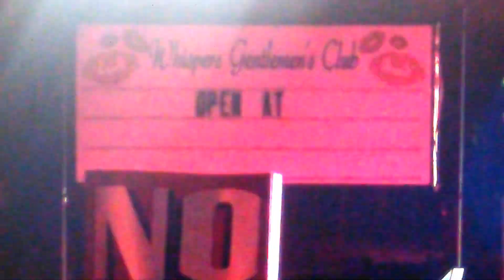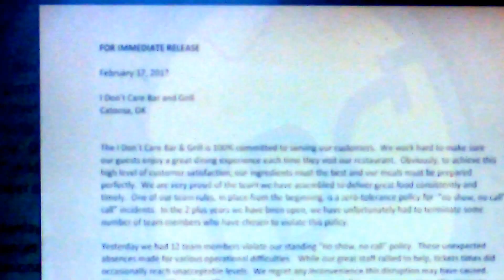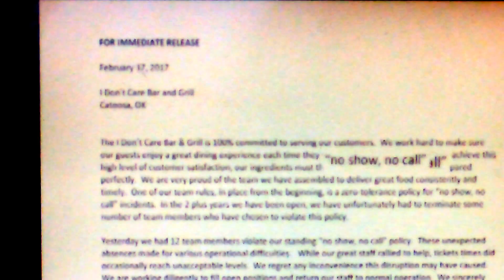Noon News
"But it's 'just' also good for mental health..."